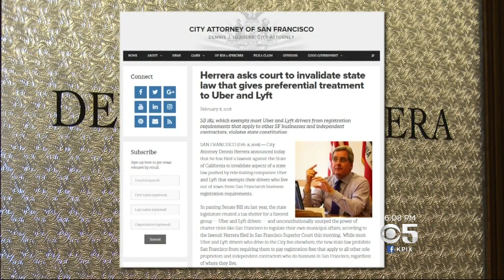San Francisco Sues California Over Ride-Hailing Licenses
San Francisco is suing California over a state law that allows Uber and Lyft drivers to have a single business license to drive anywhere in the state. Wilson Walker reports (2-8-18)